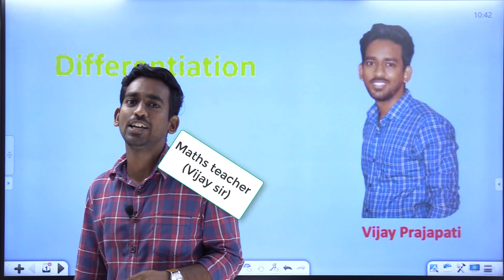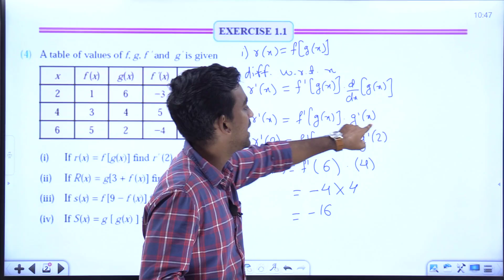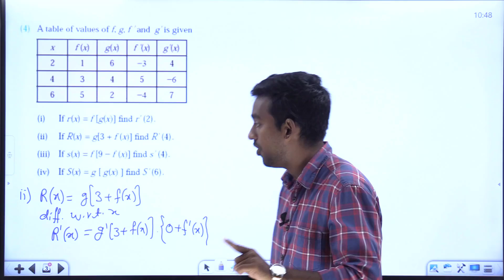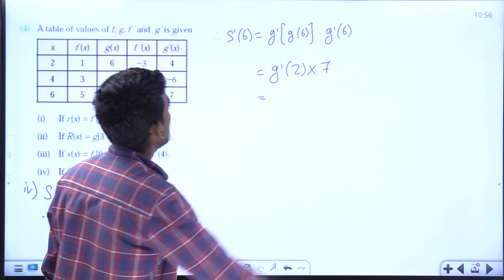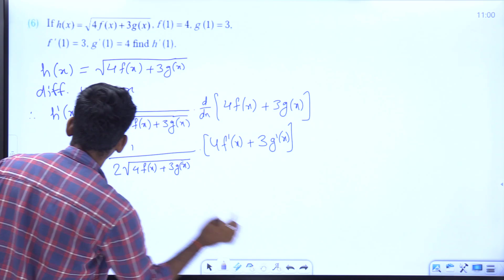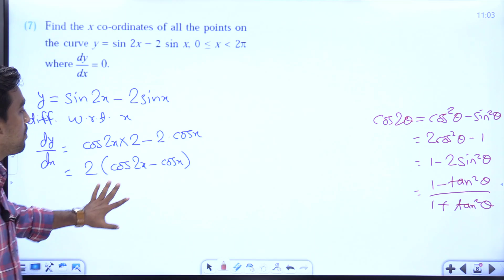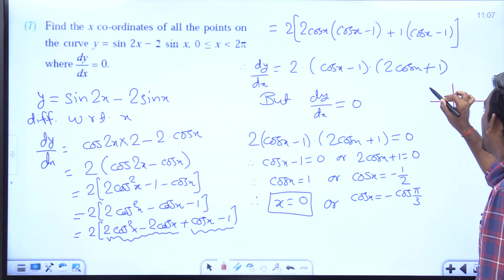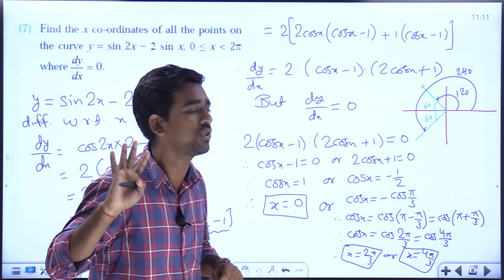Lecture 4 | Exercise 1.1 part 4 Chapter 1 Differentiation class 12 maths 2 | maharashtra board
VICTORY BATCH PHYSICS CLASS 12

Lecture 3 | Exercise 1.1 part 3 Chapter 1 Differentiation class 12 maths 2 | maharashtra board

VICTORY BATCH CLASS 12